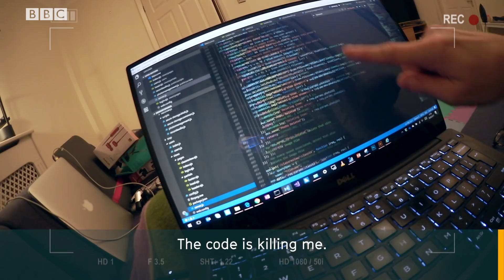Helping a little girl find her lost memories - BBC Stories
Ten-year-old Aman can't remember special moments and struggles to follow lessons at school - she's had severe memory loss since she was injured in a car accident. But computer scientist Haiyan Zhang has found a way to help bring back her memories.
This is one of three stories featured in Big Life Fix: Children in Need Special on BBC Two at 21:00 on Wednesday 8 Nov. Viewers in the UK can also catch up later online.